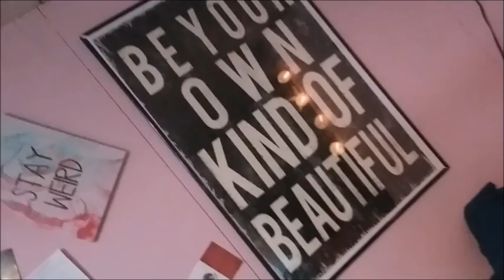POOL TIME!! Episode 70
Heyy YouTube FamBam! Hope everyone had a good holiday!

For Public Relations please contact

                            MUSIC!